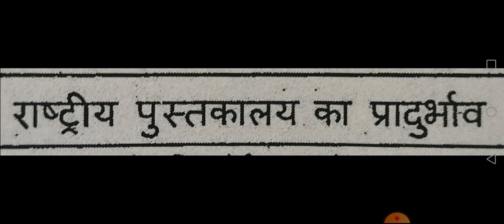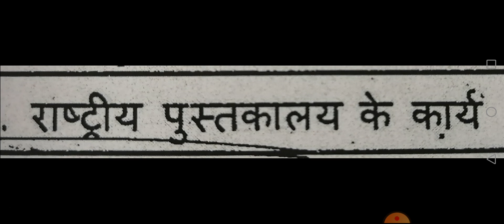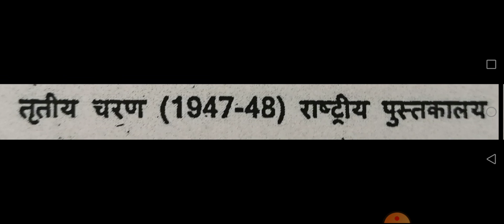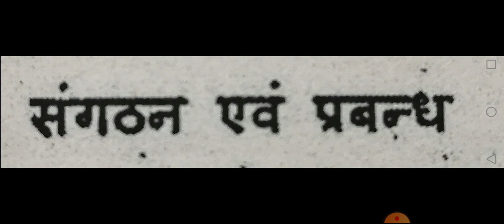BA1st Year Library Science राष्ट्रीय पुस्तकालय (भारत का राष्ट्रीय पुस्तकालय)